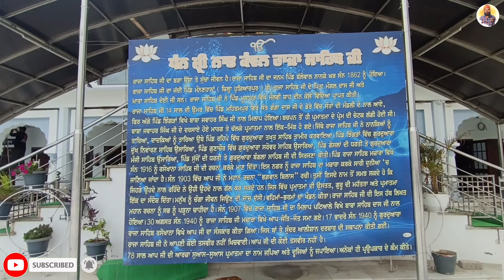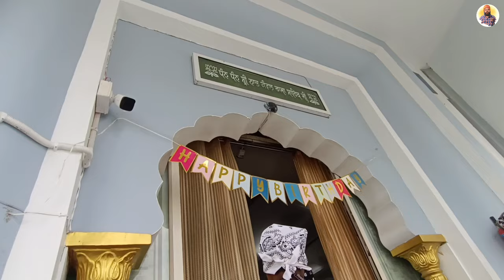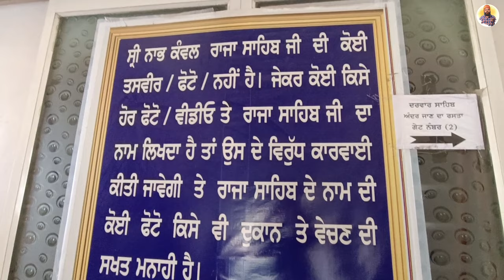Gurudwara Shri Nabh Kanwal RAJA SAHIB Ji 🙏🏻 || Majara || Prince Punjabi Traveller 🙏🙏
Gurudwara Shri Nabh Kanwal Raja Sahib Ji stands as a profound testament to the rich Sikh heritage and spirituality, nestled in the serene town of Majara, India. Dedicated to the revered figure of Shri Nabh Kanwal Raja Sahib Ji, this sacred abode holds a special place in the hearts of countless devotees who journey from far and wide to experience its divine aura and seek solace in its hallowed halls.

Stepping into Gurudwara Shri Nabh Kanwal Raja Sahib Ji is akin to entering a realm of tranquility and devotion. The architectural splendor of the Gurudwara, with its grand domes and intricately carved façade, is a visual ode to the rich cultural and religious heritage of Sikhism. As sunlight filters through the stained glass windows, casting vibrant hues upon the marble floors, a sense of reverence fills the air, enveloping visitors in a profound spiritual experience.

At the heart of Gurudwara Shri Nabh Kanwal Raja Sahib Ji lies the sanctum sanctorum, where the sacred scripture of Sikhism, the Guru Granth Sahib, is enshrined with utmost reverence. Devotees gather here to offer their prayers, bowing their heads in humility and devotion. The melodious chants of hymns and prayers resonate throughout the Gurudwara, creating an atmosphere charged with spirituality and devotion.

One of the most cherished traditions of Gurudwara Shri Nabh Kanwal Raja Sahib Ji is the langar, or community kitchen, where all visitors, regardless of caste, creed, or social status, are welcomed with open arms. Volunteers tirelessly prepare and serve delicious meals to all who come seeking nourishment, embodying the Sikh principles of equality, compassion, and service to humanity.

Beyond its role as a place of worship, Gurudwara Shri Nabh Kanwal Raja Sahib Ji serves as a beacon of hope and support for the community. Through various charitable initiatives and social welfare programs, the Gurudwara strives to uplift the marginalized and empower the needy, echoing the teachings of Shri Nabh Kanwal Raja Sahib Ji himself.

For pilgrims and devotees alike, a visit to Gurudwara Shri Nabh Kanwal Raja Sahib Ji is not merely a journey of physical presence but a spiritual odyssey, a sacred communion with the divine and a reaffirmation of faith in the teachings of Sikhism. It is a place where the soul finds solace, the heart finds peace, and the mind finds enlightenment amidst the eternal embrace of Shri Nabh Kanwal Raja Sahib Ji's blessings.